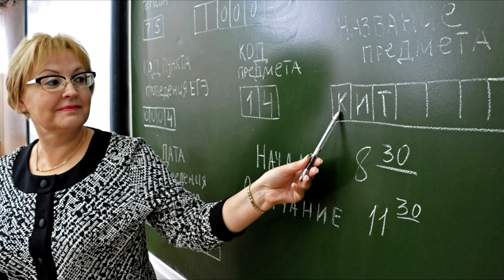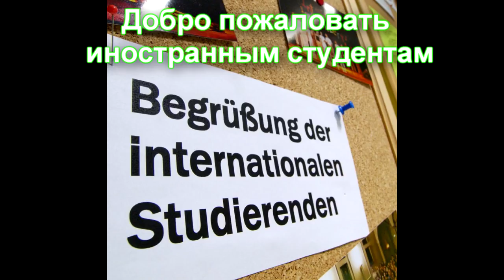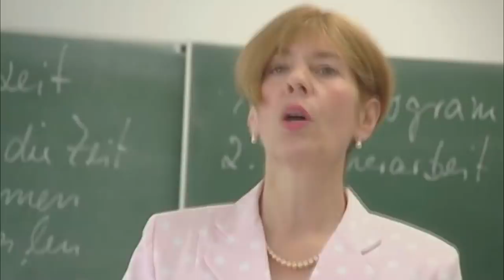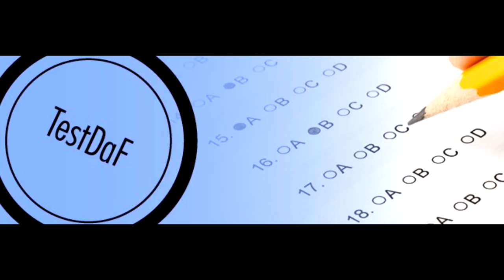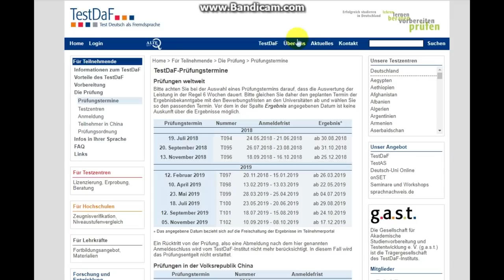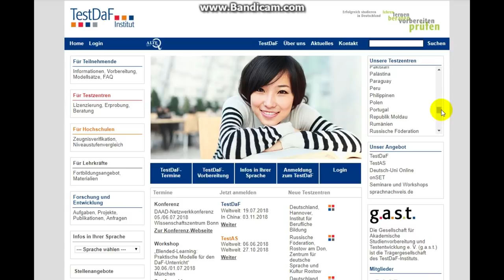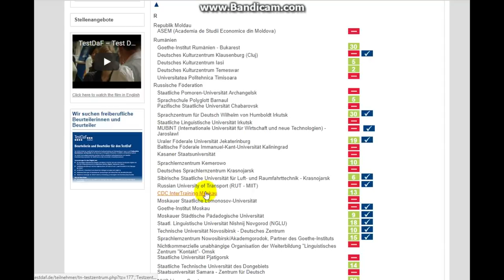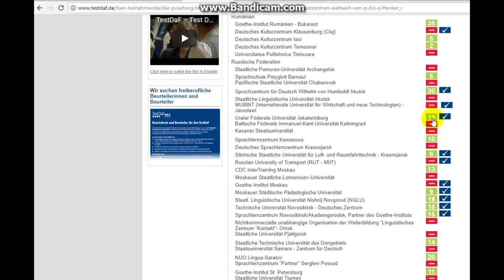Первые шаги для переселения в Германию (для студентов и родителей)